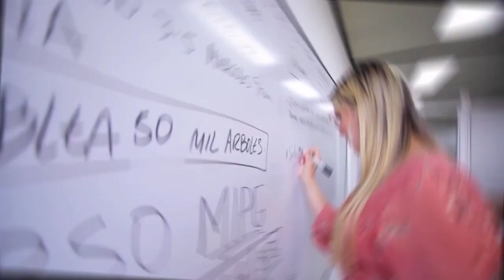VIVO HOY 12 DE SEPTIEMBRE DEL 2023